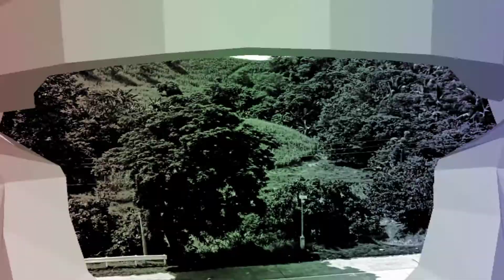LAWAY NG ASWANG ( ASWANG TRUE STORY) AURORA PROVINCE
This Story is all
about aswang shared by manalo fuertes in aurora

Related Channel
ANG PINUNO
CreepyMc Pancit
Pinoy Creepypasta - TagalogHorrorStories
ANG NINUNO
PinkishBananaTV HorrorYT
darker room
Room 666

Related Search
Gabi ng lagim
True Story
Horror Story
Kababalaghan
Katatakutan
Aswang Real story
Kapuso Mo, Jessica Soho -Horror Episode
Tiktik
Maligno
Misteryo
True to life story